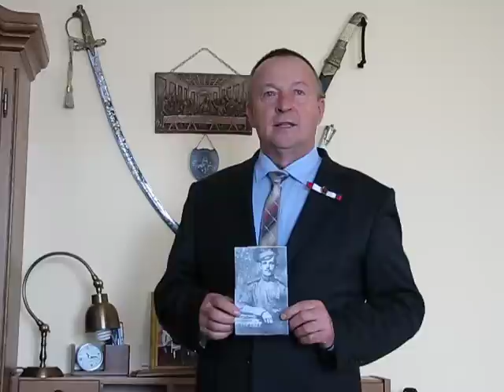Andrzej Jaros. Życzenia z okazji Święta Niepodległości.